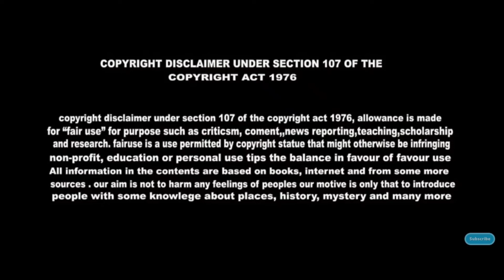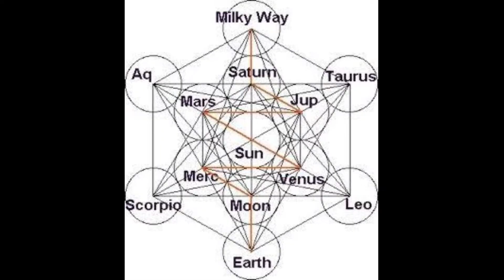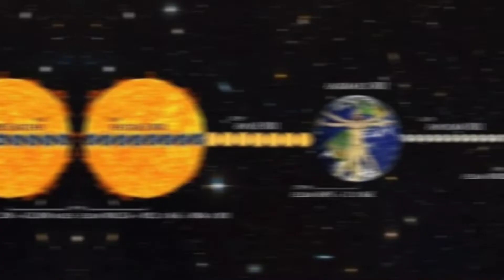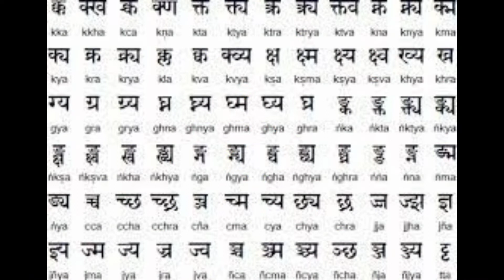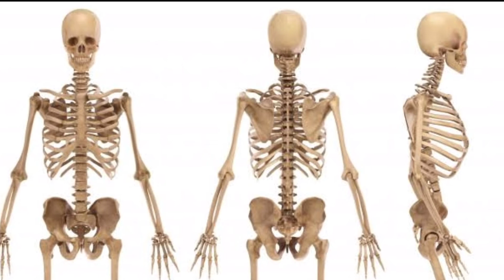Science Vs Shastra।। Significance Of 108 In Hinduism।। अस्थियों को गंगा में क्यों बहाते है?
In this video we have proved some scientific facts in Hinduism.
These scientific facts in Indian Traditions are followed since many years
In this video we have proved significance of number 108 in hinduism. How big it's role is.

This is not about whether science is good or Shastra are better...
It is a very serious topic for our Hindu culture
This topic is not like science vs commerce
Which people use as a comedy this is for integrity of nation for their culture
We are providing Hindu religion scientific facts with proper research

More importantly we are providing hindu dharma facts in hindi or
 hindu Mythology facts in hindi
facts about hinduism in hindi attracted people from all areas

And Strictly we are not talking about
Islam vs hinduism facts in hindi

This is the perfect video for people who are searching for-:

10.)Untold History of India.

Above points are cleared in this video